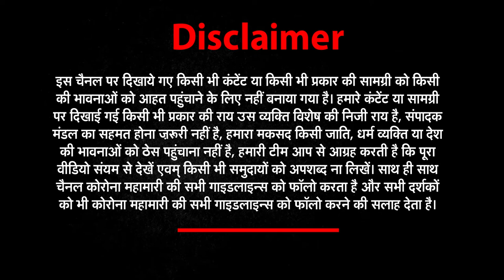'Kejriwal पर कितनी बार विश्वास करें, मकानमालिक तो किराया मांगेगा' , Anand Vihar में क्या बोले मजदूर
About This Video ► दिल्ली में 6 दिन का लॉकडाउन लगते ही एक बार फिर प्रवासी मजदूर घरों की ओर पलायन करने लगे हैं, उनका कहना है कि उनके लिए कोरोना से ज्यादा जानलेवा लॉकडाउन है। वो किसी भी नेता की बातों पर अब भरोसा नहीं करते इसलिए घरों की ओर वापस जा रहे हैं।